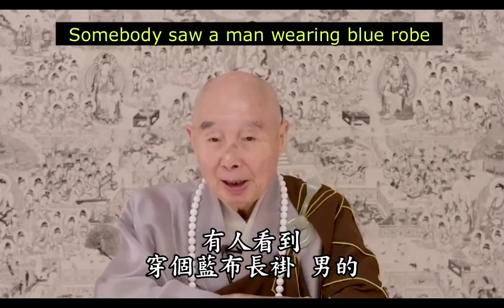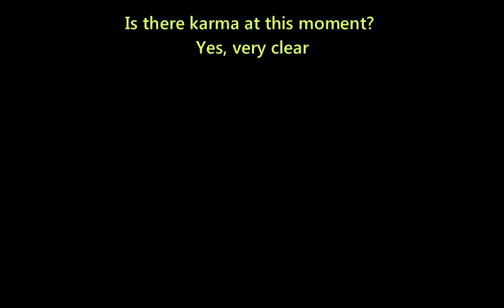Master Chin Kung - I Saw Fox Spirit with My own Eyes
(English subtitles) Buddhist Master Chin-Kung (淨空法師) talks dharma - Master Chin-Kung saw a fox spirit with human figure.